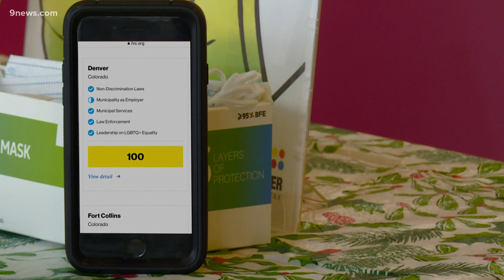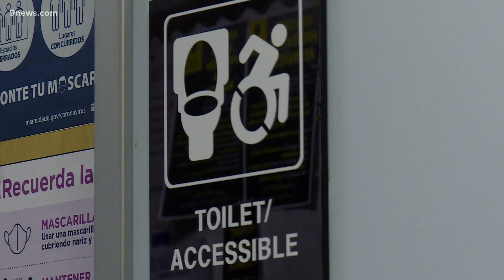Colorado cities score high on LGBTQ policies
A list released by the Human Rights Campaign and looks at how inclusive policies are for the LGBTQ community that lives and works there.

9NEWS (KUSA) is located in Denver, Colorado.